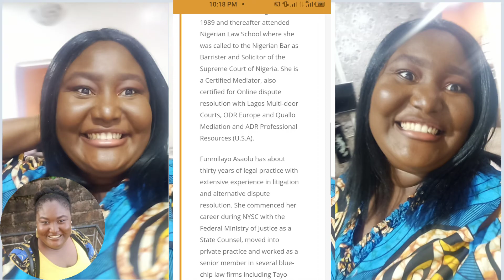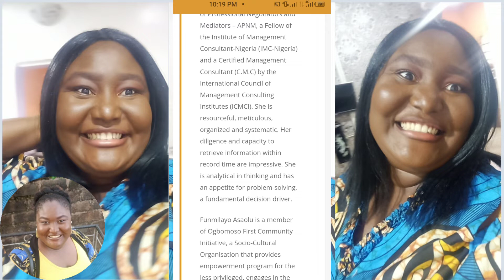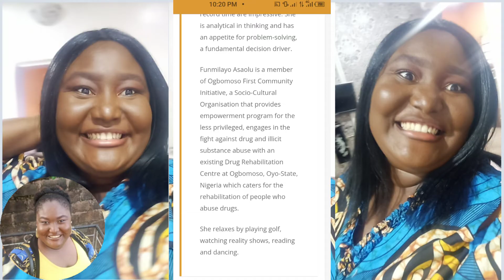REAL LAWYER REACTS TO HONOURABLE FUNMI ASAOLU||The Justic£ C0urt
Advertise on Topisqotv

Home Refresh